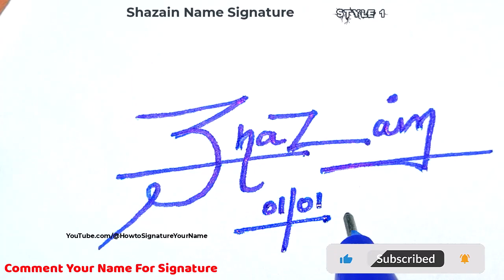S signature style | Signature ideas for letter S | Critical Signature | Shazain Name Signature Style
Hey guys!
In this video I will show you how to make a signature of S signature style | Signature ideas for letter S | Critical Signature | Shazain Name Signature Style